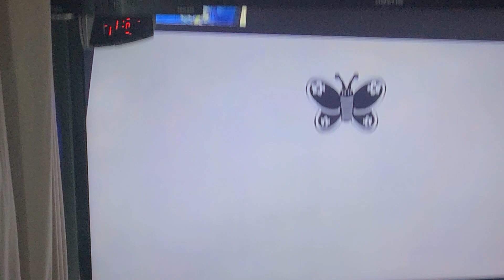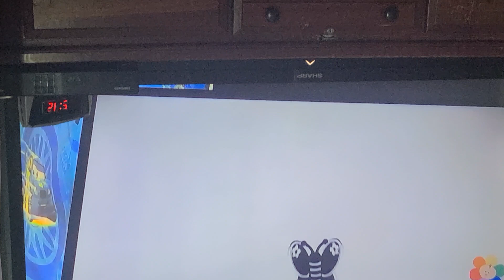baby first black and white butterfly 2